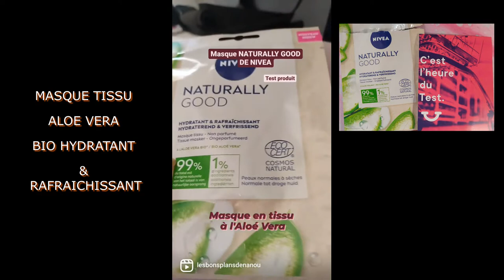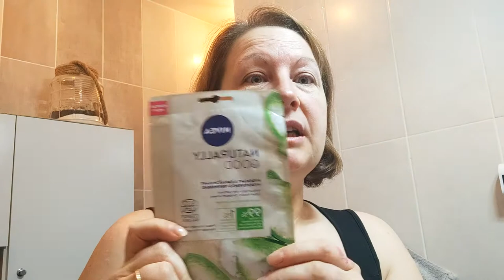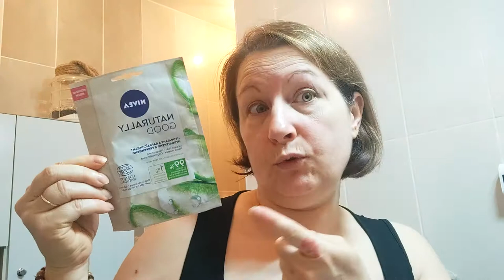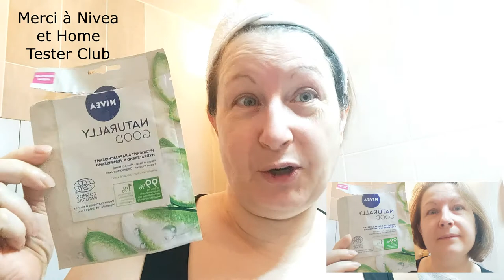MASQUE NIVEA ALOE VERA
DÉROULE LES POUR PLUS D'INFO ⬇️
Je vous parle aujourd'hui de
•✧✧• MASK NIVEA •✧✧•
😊⚪️ Voici Le MASQUE TISSU ALOE VERA BIO HYDRATANT & RAFRAICHISSANT
Vous pouvez dès à présent regarder mes photos et ma vidéo !
҉ BÉNÉFICES ҉
🌿 Rafraîchit instantanément et hydrate intensément la peau
🌿 Lisse la peau pour une sensation de douceur
🌿 Soin idéal pour les peaux normales à sèches

    ҉  INFORMATIONS SUR CE PRODUIT     ҉
Le Masque Tissu NATURALLY GOOD à l'Aloe Vera bio
• Est certifié COSMOS NAT par Ecocert.
• Fabriqué à partir de fibres d'origine naturelle,
• Il est ultra doux.
• C'est un soin idéal pour les peaux déshydratées.
• Il rafraîchit instantanément et hydrate intensément votre peau.
• Votre peau est plus lisse et douce.
• Pour un effet fraîcheur plus intense, placez le masque au réfrigérateur avant utilisation.
• Sa formule végan (aucun ingrédient d'origine animale) contient 99% d'ingrédients d'origine naturelle dont l'Aloe Vera bio et 1% d'ingrédients additionnels pour assurer la stabilité et la sécurité de la formule.
• Masque tissu non parfumé. Tolérance cutanée testée sous contrôle dermatologique.
• COSMOS NATURAL certifié par Ecocert Greenlife selon le référentiel COSMOS. Fabriqué en France.
ATTENTION :
Evitez le contact avec les yeux

 Je suis déçue en ce qui concerne la tenue du masque sur ma peau car pas assez imbibé.
 Un produit efficace en ce qui concerne la fraicheur qu’il apporte au contact de ma peau
Après l’avoir enlevé 😊
 Je n’ai pas eu la sensation de peau douce mais plutôt une peau collante après avoir bien fait pénétrer le reste du produit dans ma peau.

`·.Merci  ★°*ﾟ à @nivea_fr ett @hometesterclubfr